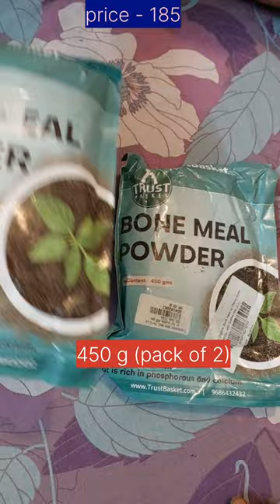Bone meal for plants